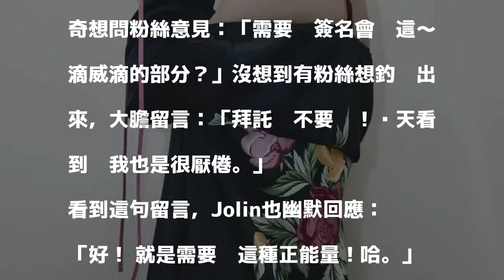蔡依林自覺懶散 網友：每天看到妳也很厭倦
〔記者陳慧玲／台北報導〕「Jolin」蔡依林將推出演唱會DVD，今天她好奇想問粉絲意見：「需要辦簽名會嗎這～滴威滴的部分？」沒想到有粉絲想釣她出來，大膽留言：「拜託妳不要辦！每天看到妳我也是很厭倦。」

發表評論評論如下。